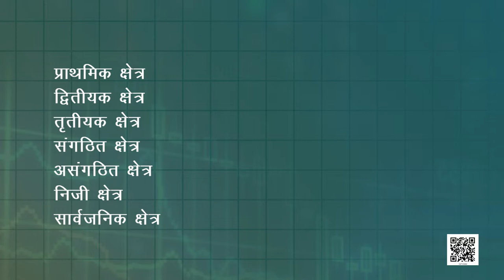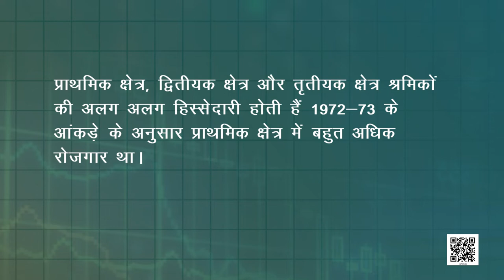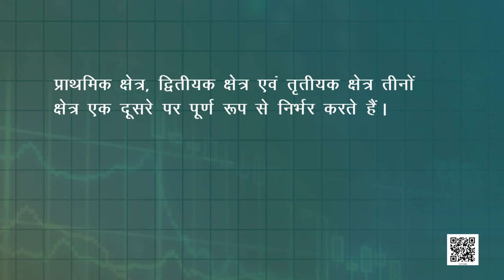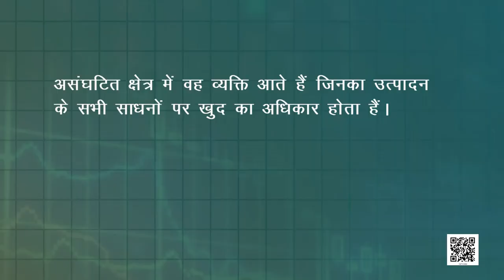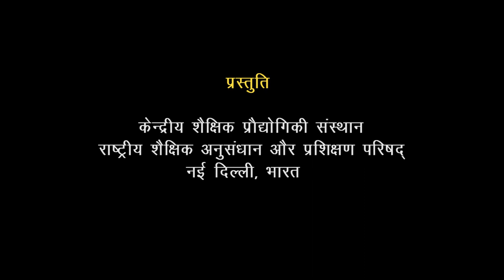कक्षा-10 आर्थिक विकास की समझ अध्याय-2 भारतीय अर्थव्यवस्था के क्षेत्रक | 10 samajik vigyan hindi